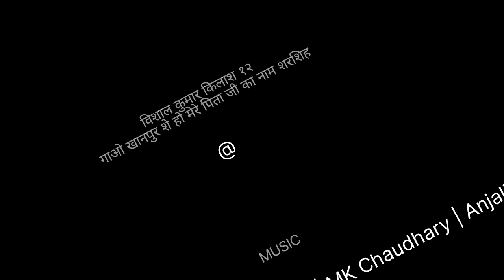October 25, 2023